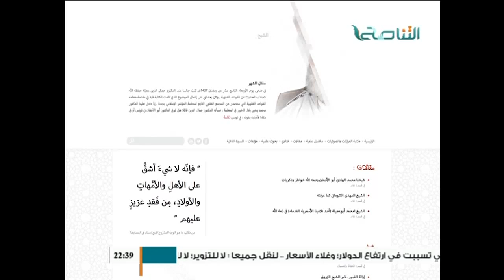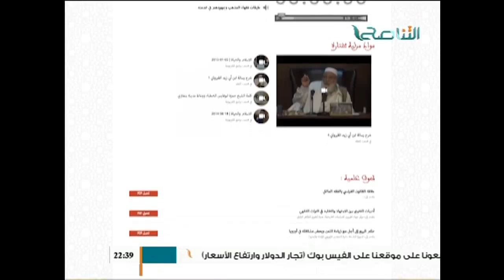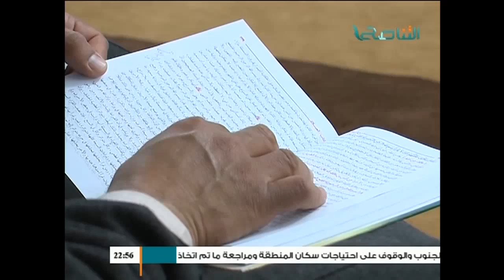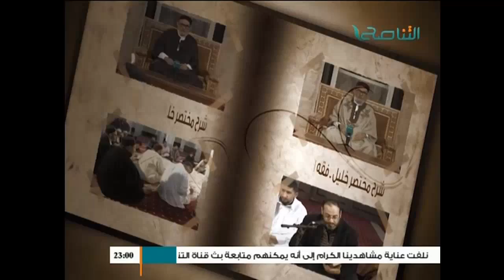الكراسي العلمية | شرح الزرقاني على موطأ الإمام مالك | مع الشيخ حمزة أبوفارس (52)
يتبع  ( باب ما جاء في أم القرآن +  باب القراءة خلف الإمام فيما لا يجهر فيه بالقراءة )
المجلد 1 / الصفحة 320
ترقيم الصفحات موافق لما في المكتبة الشاملة
الكتاب: شرح الزرقاني على موطأ الإمام مالك
المؤلف: محمد بن عبد الباقي بن يوسف الزرقاني المصري الأزهري
تحقيق: طه عبد الرؤوف سعد
الناشر: مكتبة الثقافة الدينية - القاهرة
الطبعة: الأولى، 1424هـ - 2003م)